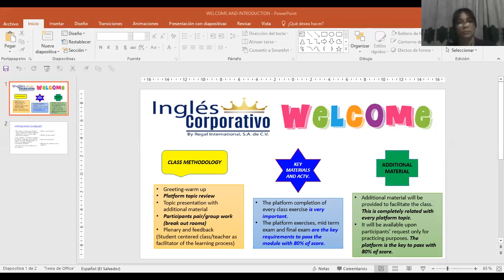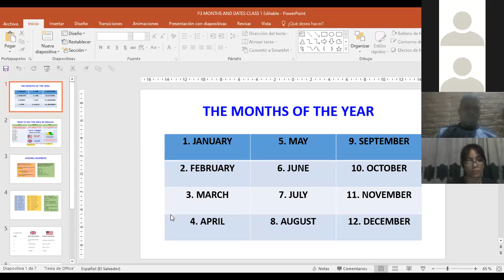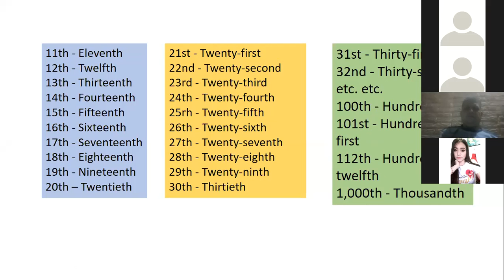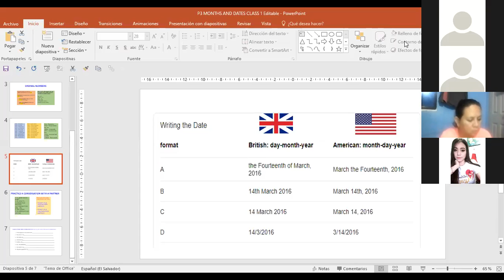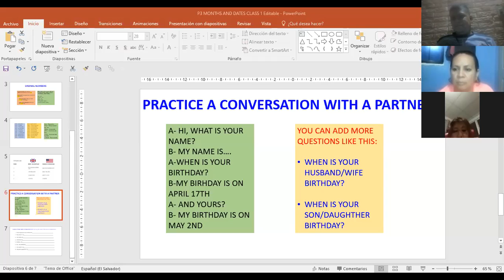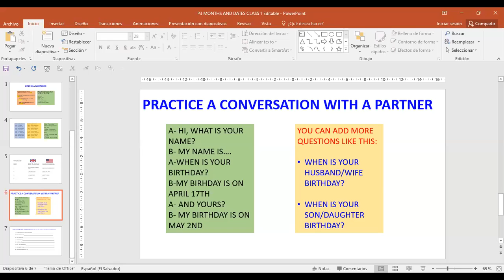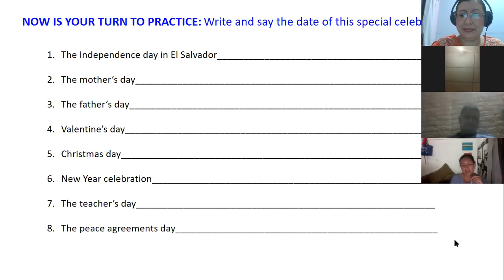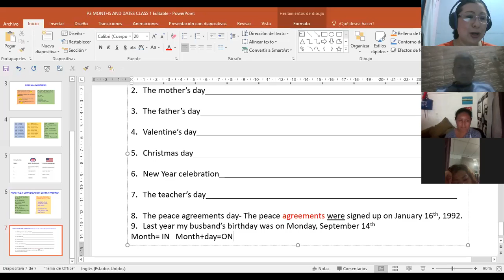Ingles Corporativo-HOW TO SAY DATES Sept22nd2020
Participants learn how to use ordinal numbers to say dates. They practice by saying their birthday and other special dates.